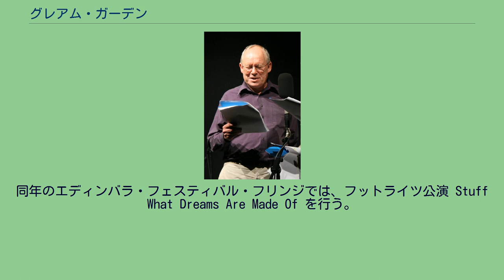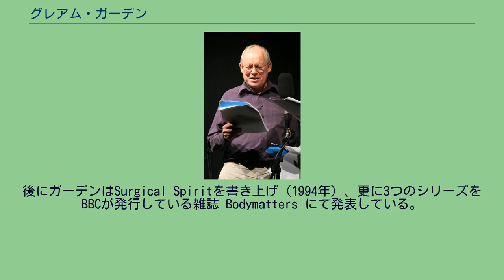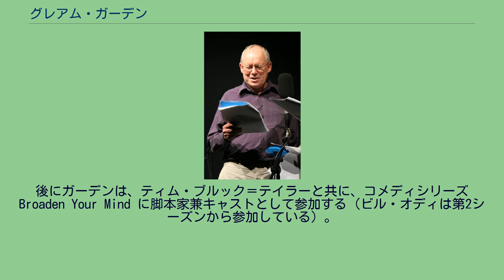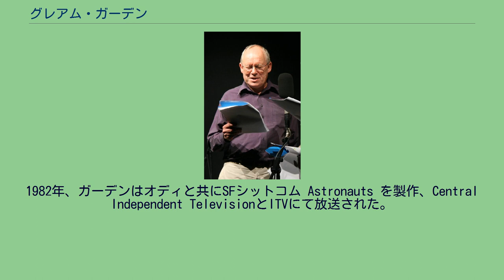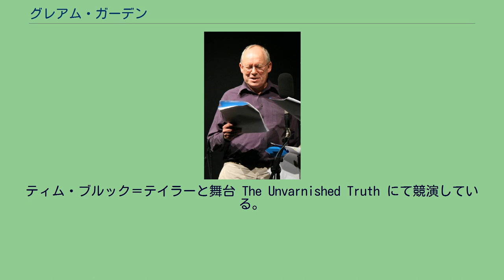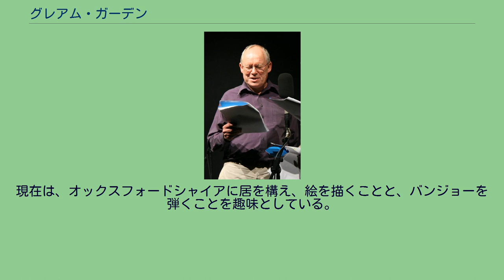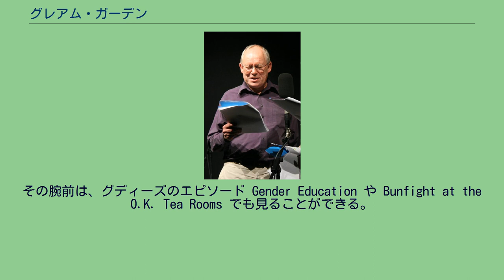グレアム・ガーデン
グレアム・ガーデン（Graeme Garden, 1943年2月18日 - ）は、スコットランド出身のコメディアン、脚本家、俳優、TVパーソナリティ。
イギリスのテレビシリーズ "The Goodies" のメンバーとして有名。
スコットランドのアバディーン出身。
レプトン・スクールを卒業した後、ケンブリッジ大学のひとつであるエマニュエル・カレッジで医学を学ぶ。
大学にてケンブリッジ・フットライツに参加、1964年には同クラブ会長も務める。
同年のエディンバラ・フェスティバル・フリンジでは、フットライツ公演 Stuff What Dreams Are Made Of を行う。
ガーデンはキングス・カレッジ・ロンドンにて医師免許を取得するが、実際に医師として働いたことはない。
「命を救うよりもジョークを言うことを生業としたことについてどう考えているのか」という質問に対し、「（医師の道に進んでも）うまくやれたと思えない。医者かコメディアン、どちらが広く「人類の娯楽」に貢献できるか、面白い質問だけど。
ただ僕は医者としては成功しなかっただろうし、幸せになっていないと思う」 ガーデンとビル・オディはコメディドラマ Doctor in the Houseの多くのエピソードを共同執筆している。
中でも第1シーズンのほぼ全て、第2シーズンに至っては全エピソードを書いており、その続編である Doctor at Largeシリーズ とDoctor in Chargeシリーズのエピソードも共に執筆している。
後にガーデンはSurgical Spiritを書き上げ（1994年）、更に3つのシリーズをBBCが発行している雑誌 Bodymatters にて発表している。
ガーデンは、脚本家並びにキャストとして、BBCのラジオコメディ番組 I'm Sorry, I'll Read That Again （失礼致しました、今一度読み上げます）（ISIRTA、1965年 - 1970年、1973年放送）に参加する。
I'm Sorry, I'll Read That Again の初期シーズン中、ガーデンはまだ在学中であり、プリマスでの医療産科学コース受講などの理由から第3シーズンへの参加を見送ることになる。
しかし執筆した台本だけは番組へ郵送し続け、ロンドンの大学に戻るなり、再びISIRTAに出演する。
随所にてガーデンが持つ医師免許を、ネタとしておちょくられることがある。
例えばISIRTA25周年記念放送の回にて、デイヴィッド・ハッチに、まだ「物書き」をやっているのか尋ねられるシーンがある。
テレビ向けにも、コメディシリーズ Twice a Fortnight を共同執筆、ビル・オディ、テリー・ジョーンズ、マイケル・ペイリン、ジョナサン・リンらと共に出演もしている。
後にガーデンは、ティム・ブルック＝テイラーと共に、コメディシリーズ Broaden Your Mind に脚本家兼キャストとして参加する（ビル・オディは第2シーズンから参加している）。
ガーデンは、ティム・ブルック＝テイラー、ビル・オディと共に The Goodies （1970年 - 1982年）のライター、キャストとなる。
また Bananaman （1983年製作）という子供向けアニメにて、主人公の Bananaman や General Blight、Maurice of the Heavy Mob などの声を演じた。
ヒーローもののパロディであるこのシリーズには、グディーズの残りのメンバー、ブルック＝テイラーとオディも参加している。
アムネスティ・インターナショナルのチャリティ・イベントである A Poke In The Eye (With A Sharp Stick) にもブルック＝テイラー、オディと共に出演、グディーズのヒット曲 Funky Gibbon を歌う。
グディーズは同じ曲で Top of the Pops にも出演している。
1982年、ガーデンはオディと共にSFシットコム Astronauts を製作、Central Independent TelevisionとITVにて放送された。
番組の設定は、近未来の国際宇宙ステーションだった。
ガーデンは、BBCラジオにロングラン放送されている即興型コメディパネ...